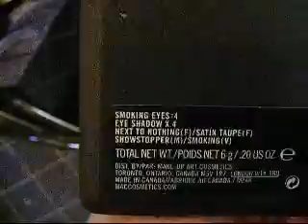Minha coleção em 9 de abril de 2008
Se alguém quiser saber mais sobre algum produto que tenha visto no vídeo, é só avisar.